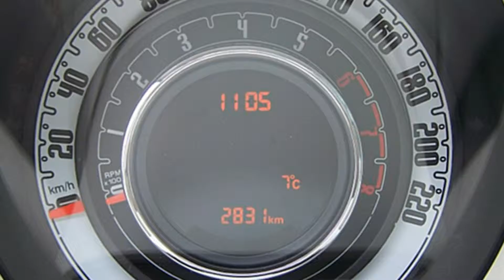Fiat 500 1.2 8V Lounge 0J175856 Gelato Weiß "Motor Village Berlin"